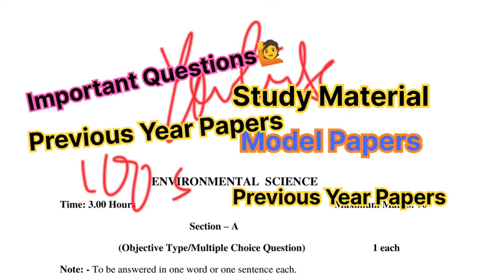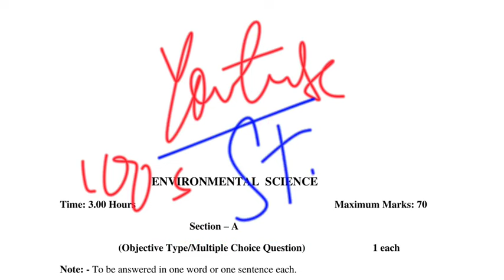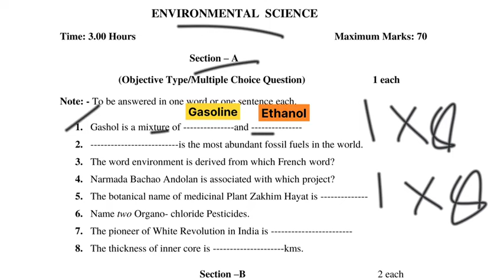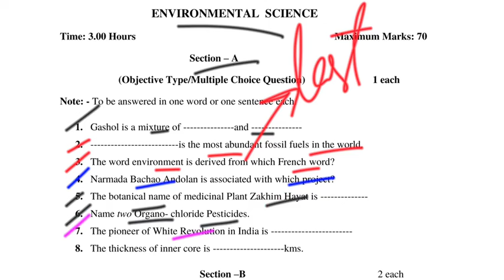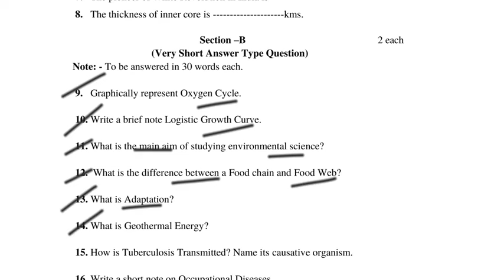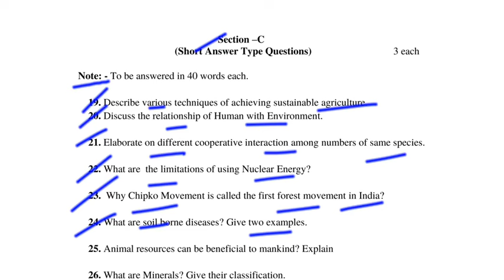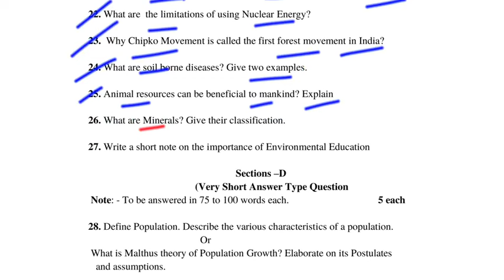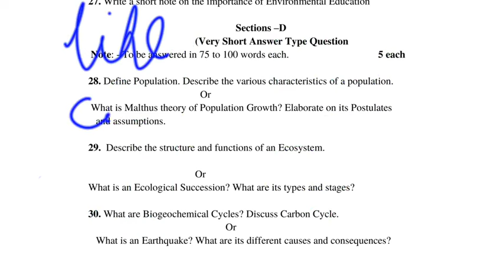JKBose Class 11th Previous Year Environmental science Model test Paper 2024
In this video, we are excited to present the JKBOSE Class 11 Environmental Science (EvS) New Model Test Paper for the year 2024. This practice test is designed to help students prepare for their upcoming exams and enhance their understanding of the subject.

Whether you are a student looking for additional study material or a teacher searching for test papers to assess your students, this video is perfect for you. With detailed questions and answers, you can improve your knowledge and boost your confidence for the exam.

Class 11th Environmental Science Model Test Paper📄 2024